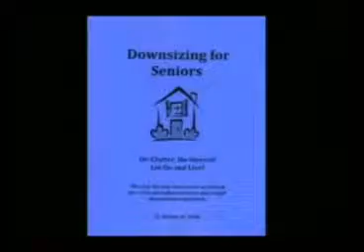Helen Volk, Beyond Clutter," on Schenectady Today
Guest: Helen Volk: Helen will tell us about her newest publication "Downsizing for Seniors" De-clutter, De-stress, Let Go and Live! She'll also tell us how to lead a De-Cluttered Life. She serves as a model for living a de-cluttered life and also to help clients/students de-clutter their lives through talks, workshops, books and one-on-one coaching/work-sessions. She gives presentations throughout the area.